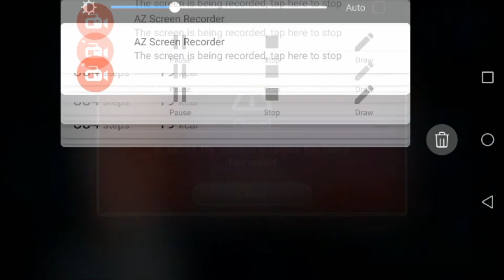Digimon Links MegaFusions "Release" Stage - One Lucky Run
I got that crit on wave 2 and ended with extra time; too bad it was on the last run before the window closed lol. I really need a better screen recorder if its gonna keep on saving the video like that. I was using AZ recorder but it refused to let me record in HD when I changed the save location to my sd card (saves it the way it appears in the thumbnail: a small video in the center of the screen). So I had to expand the small video in sony vegas to make it bigger, but it still lacks in quality. Hopefully DU recorder's better, since people say that can record in HD.